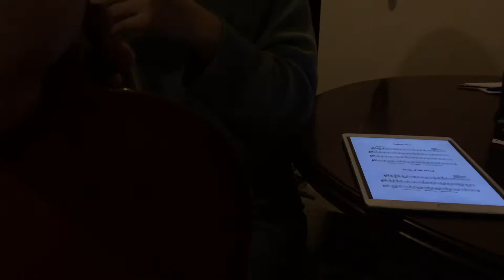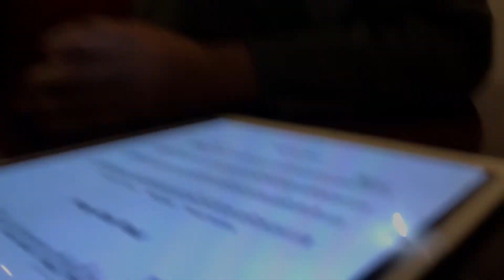Clases de violín nivel 1 con Javier Arias S. | 2da clase | Estrellita donde estás | Paganini somos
Grandes lecciones aprendidas el día de hoy!
Para que vean que siempre se empieza desde cero, soy el ejemplo de que los violinistas son unos capos tocando este instrumento, no es tan fácil como parece.

Más clases de composición o piano con Javo, lo encuentran en ig como @ingenieriadelamusica8822